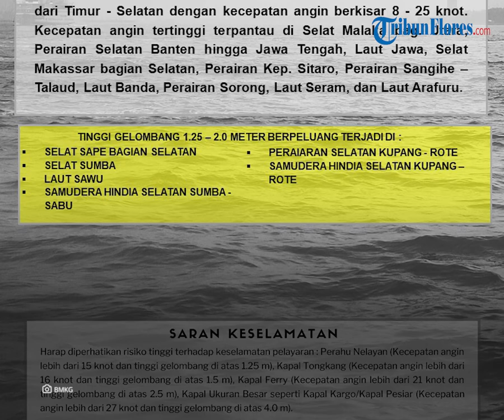Prakiraan Cuaca di Flores Selasa 16 Juli 2024, Sebagian Wilayah Cerah Berawan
TRIBUNFLORES.COM, MAUMERE - Berikut prakiraan cuaca BMKG di Pulau Flores dan Lembata pada Selasa, 16 Juli 2024.

BMKG merilis prakiraan cuaca di Kota Labuan Bajo, Kabupaten Manggarai, cerah berawan sepanjang hari.

BMKG merilis prakiraan cuaca di Kota Ruteng, Kabupaten Manggarai, cerah berawan sepanjang hari.

BMKG merilis prakiraan cuaca di Kota Borong, Kabupaten Manggarai Timur, cerah berawan sepanjang hari.

BMKG merilis prakiraan cuaca di Kota Mbay, Kabupaten Nagekeo, cerah berawan sepanjang hari.

BMKG merilis prakiraan cuaca di Kota Bajawa, Kabupaten Ngada, cerah berawan sepanjang hari.

BMKG merilis prakiraan cuaca di Kota Ende, Kabupaten Ende, cerah berawan sepanjang hari.

BMKG merilis prakiraan cuaca di Kota Maumere, Kabupaten Sikka, cerah berawan sepanjang hari.

BMKG merilis prakiraan cuaca di Kota Larantuka, Kabupaten Flores Timur, cerah berawan sepanjang hari.

BMKG merilis prakiraan cuaca di Kota Lewoleba, Kabupaten Lembata, cerah berawan sepanjang hari.

BMKG merilis peringatan dini gelombang tinggi di NTT dari tanggal 16 Juli - 17 Juli 2024.

Tinggi gelombang 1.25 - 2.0 meter berpeluang terjadi di:

Selat Sape bagian selatan, Selat Sumba, Laut Sawu, Samudera Hindia selatan Sumba-Sabu, Perairan selatan Kupang-Rote dan Samudera Hindia selatan Kupang-Rote.

Penulis Berita: Tian Kedoh
Editor Bertia :